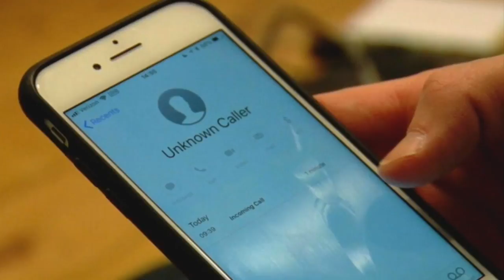Jane King Business Report: July 16, 2018